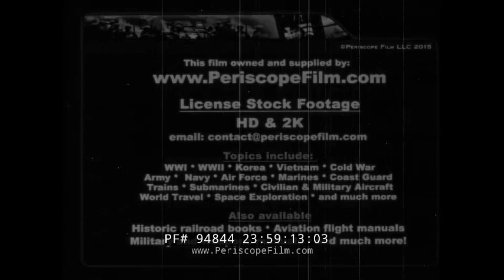YESTERDAY'S NEWSREEL EARLY HOLLYWOOD EDISON MOVIE CAMERA TYPING CONTEST TRAIN WRECK 94844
This black and white film is one of the episodes of "Yesterday's Newsreels", an early 1950s TV show made from the General Newsreel collection. It features eight segments of historic highlights.  Capitol of Glamour 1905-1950 Hollywood Henry Ford and Thomas Edison demonstrate the 1888 movie camera (:43-1:00). The 1910 hills and orchards of Hollywood are panned. Workers pick fruit from trees (1:01-1:07). Producer Al Christie sets up a stage in 1911 for his Nestor Studios, first in Hollywood. 1919 Short comedy clips are shown, including actors Douglas Fairbanks, DW Griffith, Mary Pickford, and Charlie Chaplin. Short clips of a western are shown (1:08-2:38). Advancements include those made by a young Cecil B. DeMille. An outdoor lot is shown full of costumed extras. Crowds try to be cast. Douglas Fairbanks and Mary Pickford ask the crowd to disperse (2:39-3:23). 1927, the building is shown where Al Jolson starred in the Jazz Singer. 1930s, spotlights highlight the glamour of Hollywood at Grauman’s Chinese Theatre. Actors Hugh Herbert, Glenda April, George Jessel, Humphrey Bogart, John Barrymore, Betty Davis and husband, Basil Rathbone, Marie Wilson, Paul Muni, Errol Flynn, and Lili Damita arrive in tuxes and evening gowns with stoles (3:24-4:23). Keyboard Contest 1928 Top men and women typists compete, a state sign at each desk indicating where each is from (4:24-5:12). Personalities 1918 United States Surgeon General William Gorgas visits Panama by train (5:13-5:38). Lady Diana Duff Cooper (Viscountess Norwich) smiles for the camera. She is shown in her role as the Madonna in 1924 (5:39-5:57). Author Peter Kyne is shown (5:58-6:17). Historic Scenes of Death 1912 Crumbled wooden railway cars are strewn on the ground behind a derailed locomotive near Saugatuck, Connecticut. Workmen search for survivors in the wreckage as spectators watch, including women wearing 1912 long skirts, jackets, and hats (6:18-7:14). Fright at the Opera 1928  A giant sea elephant named Goliath sings for a crowd. A close-up is shown of his open mouth and head (7:15-8:20). Aviation 1928  A plane arrives after circling the globe in record time. The two pilots took their dog with them during the flight (8:21-9:13). Fashions of the Day 1928 A pretty woman models a $650,000 pearl necklace (9:14-9:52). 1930, Women wear chiffon dresses at a racetrack. A woman wears felt. Other women are shown in bright patterned chiffon dresses and slouch hats (9:53-10:16). Sports 1926 Men speed-walk in a Washington-Baltimore foot race. They pass 1920s cars. Bystanders wear 1920s caps. One of the eight woman walkers in a dress, hat with a flower, and carrying a purse is shown. Private Earl Olson crosses the finish line first (10:17-11:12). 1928, the Oxford crew prepares for the Boat Race against Cambridge. A Bobby in full uniform watches the rowers carry their boats to the water.  The rowing race is shown from the side, overhead, and from the front as Cambridge wins (11:13-12:26).